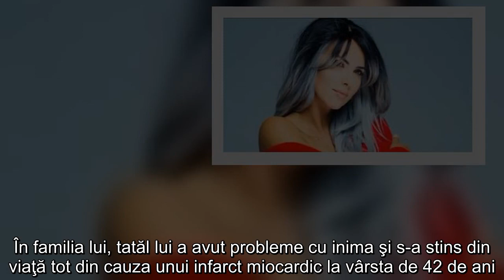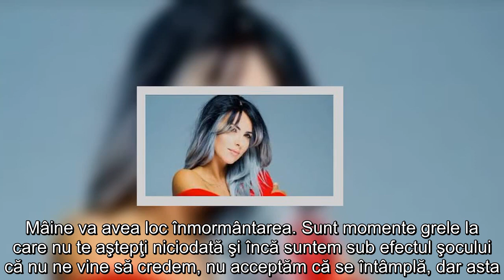Mariana Ionescu Capitănescu, dezvăluiri despre moartea cumnatului său Cum a murit soțul Marcelei Fo